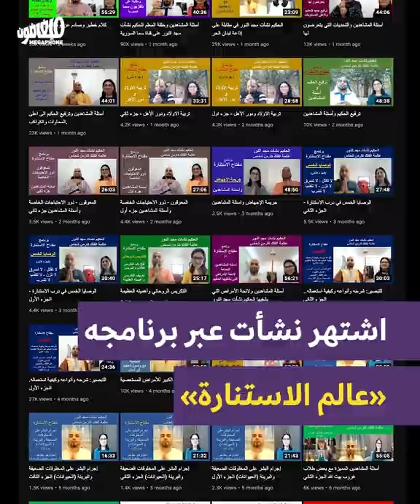The state after "the prophet" | الدولة وراء «النبي»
نشأت مجد النور والدولة البوليسيّة: من الدعوة للاستنارة إلى نظارة أمن الدولة.
Nash'at Majd Al Nour and the police state: From a call to enlightenment to the state security investigations.